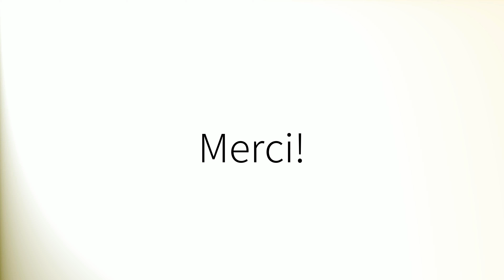Como pronunciar 'Pintor' en español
How to pronounce 'Pintor' in Spanish.
Comment prononcer 'Pintor' en espagnol.
Wie man 'Pintor' auf Spanisch ausspricht.
「Pintor」のスペイン語の発音の仕方